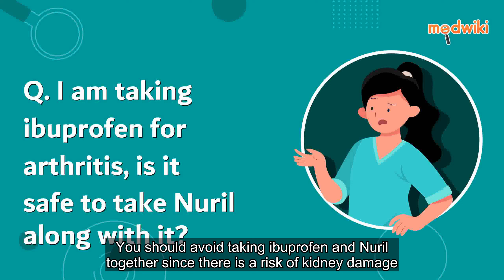I am taking ibuprofen for arthritis, is it safe to take Nuril along with it?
You should avoid taking ibuprofen and Nuril together since there is a risk of kidney damage. Also, this combined usage may reduce the effectiveness of Nuril. Consult your doctor for an alternative to ibuprofen -